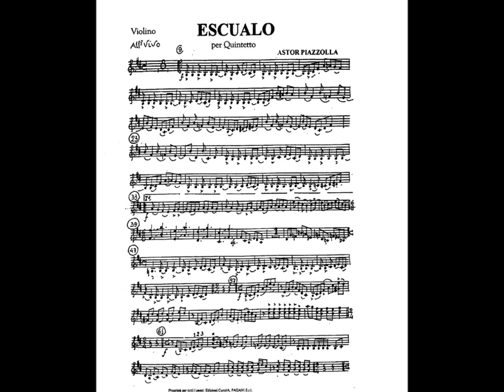ASTOR PIAZZOLLA ESCUALO by THE BIG SWIFTY : a small Bigband from Nijmegen Netherlands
Astor Piazzolla 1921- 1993 wrote this composition for his tango ensemble. The Big Swifty re-arranged it and performed this masterpiece between 1992 and 1998 on various occasions in the Netherlands. Musicians :  Fred van Duijnhoven drums, Carel van Rijn bassguitar, Will Derks guitar, Henri Rijken marimba, Ton Janssen trombone,  Paul Vlieks trumpet, Harry van de Vorstenbosch baritonesax, Melanie Linders altosax, Bo van de Graaf altosax, Pip van Steen piccoloflute.   On the repertoire were compositions by Frank Zappa, Bo van de Graaf, Jos Engelhard and many others . Unfortunately there are just a few pictures of this band.